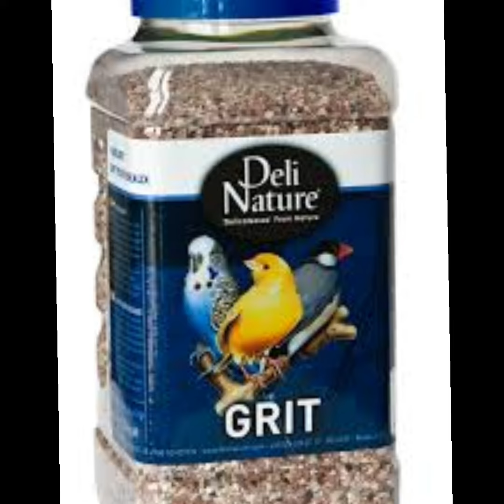NUÔI YẾN PHỤNG - Phần 5: Vitamin và sạn (Grit)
Sử dụng vitamin và sạn khi nuôi yến phụng